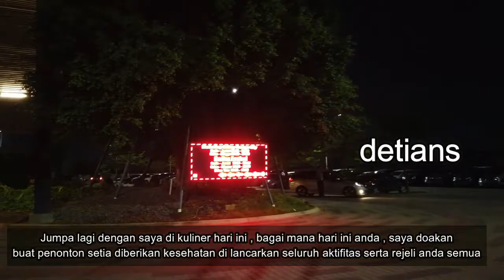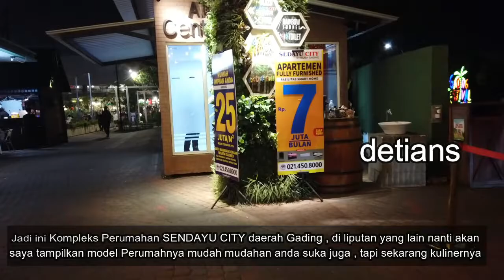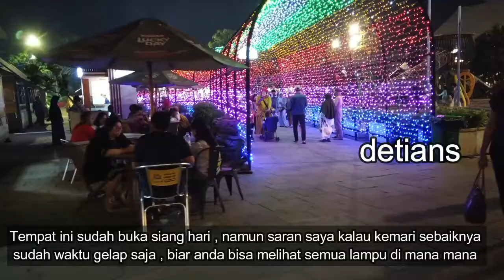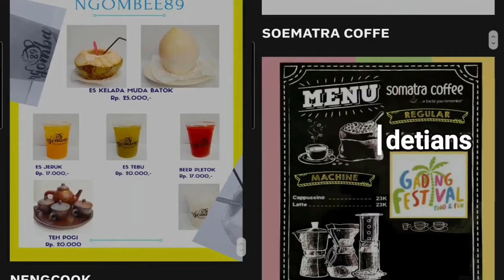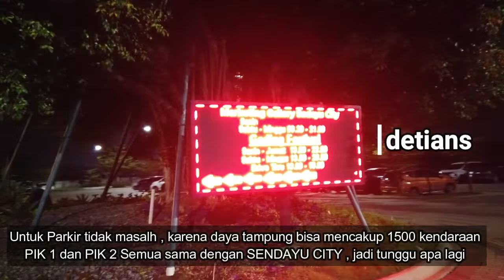GADING FESTIFAL II SEDAYU CITY II KULINER II LIVE MUSIK II PPKM LAVEL 1 II JAKARTA II NEW NORMAL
Buat anda yang suka kuliner dengan harga terjangkau serta ada live musik anda bisa menikmati kuliner di tempat ini , untuk lebih jelas tonton sampai habis liputan saya . Makasih